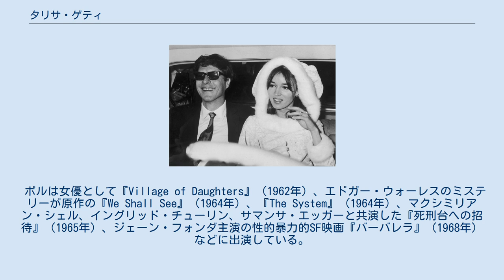タリサ・ゲティ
在イタリア・オランダ人
タリサ・ゲティ（Talitha Getty、1940年10月18日 - 1971年7月11日）は、オランダ領東インドで生まれ、1960年代後半のファッションリーダーと目されたオランダ系の女優。
成人後は大半をイギリスで過ごし、晩年はモロッコの都市マラケシュと密接に関わっていた。
夫は石油王の後継者で、後に慈善事業家となったジョン・ポール・ゲティ・ジュニアである。
 当時オランダ領東インド（現在のインドネシア）の一部であったジャワ島で出生名タリサ・ディナ・ポルとして生まれる。
父親は芸術家のウィレム・ジルト・ポル（1905–88年）、母親はアーノルディーン・アドリアーナ・"アディネ"・ミーズ（1908–48年）であった。
父親は後にボヘミアン・カルチャーとファッションの中心人物である画家オーガスタス・ジョン（1878–1961年）の娘ポペット・ジョン（1912–97年）と結婚した。
これにより、タリサはオーガスタス・ジョンと彼のミューズであり2人目の妻にして20世紀初頭のファッションリーダーであったドロシー ・"ドレリア"・マクニール（1881〜1969年）の孫娘となった。
イアン・フレミングの実母で未亡人のイヴリン・セントクロア・フレミング（旧姓ローズ）がオーガスタス・ジョンの愛人として産んだチェロ奏者のアマリリス・フレミングはタリサの叔母にあたる。
 ポルは第二次世界大戦中、母親と共に東インドを占領した日本軍の捕虜収容所で過ごした。
父親は別の収容所に収監された。
両親は戦後別々の道を歩み、ポルは母親とイギリスに移った。
1948年、母親がデン・ハーグで亡くなったので、再婚していた父親の元に身を寄せた。
 ロンドンの王立演劇学校（RADA）で学ぶ。
数年後にRADAに入学した作家兼ジャーナリストのジョナサン・ミーズは、1964年にロンドンに初めて訪れた時にホーランドパークのシールハウス（ポペット・ジョンの妹ビビアンの家）に彼女が継母と一緒にいたのを記憶していた。
ミーズは彼女を見て「今まで見た中で最も美しい女性...ぽかんと見惚れてしまい、驚きを隠せない」と思った。
1988年、元労働党国会議員ウッドロー・ワイヤット卿は、元保守党閣僚アンソニー・ラムトン卿の「女性との成功」に論及して述懐した。
 ...ここにとても可愛らしい、ユーゴスラビアで新進女優としての仕事をしたタリサ・ポルがいて。
そして彼はホテルに留まり、約2時間ごとに彼女に大きな花束を送り、プレゼントを大量に贈った。
 ポルの魔法に囚われた1人に、1965年のパーティーで初めて会ったダンサーのルドルフ・ヌレエフもいた。
ヌレエフの伝記作家ジュリー・カヴァナーによると、ヌレエフは「女性にこれほどエロティックにかき立てられたことは一度もなく」、ポルと結婚したいと友人に語ったほど、2人は互いに虜になっていた。
このイベントでは、ヌレエフはクラウス・フォン・ビューローのディナーパーティーに出席できなかったため、ビューローは空席となったポルの隣りに雇用主である石油王J・ポール・ゲティの息子ジョン・ポール・ゲティ・ジュニアを招待した。
ポルとゲティ・ジュニアは1966年に結婚に至る交際を開始した。
 1966年12月10日、ローマのシティ・ホールで結婚式を挙げた直後のポル(右）とジョン・ポール・ゲティ・ジュニア 1966年12月10日、ポルはジョン・ポール・ゲティ・ジュニアの2人目の妻となった。
婚礼衣装としてミンクで縁どられた白いミニスカートを着用した。
夫妻はスウィンギング・ロンドンのファッショナブル・シーンの一員となり、とりわけ、ローリング・ストーンズのミック・ジャガーや彼のガールフレンドのマリアンヌ・フェイスフルと友人となった。
フェイスフルは、ゲティ夫妻とモロッコで5週間を過ごす招待状について「生まれついての広場恐怖症」の不安を詳しく述べた。
そしてジャガーと別れた後、彼女はタリサ・ゲティの恋人である若いフランスの貴族ジャン・ド・ブレトゥイユ伯爵（1949–1971年）に乗り換えた。
ブレトゥイユはドアーズのジム・モリソン、キース・リチャーズ、マリアンヌ・フェイスフルなどのミュージシャンに薬物を供給した。
フェイスフルはブレトゥイユが「スター相手のディーラーを自認していた」と書き、1971年のタリサ自身の死の2週間前にモリソンを死に追いやった薬物を与えたと主張している。
リチャーズはジョン・ポー...